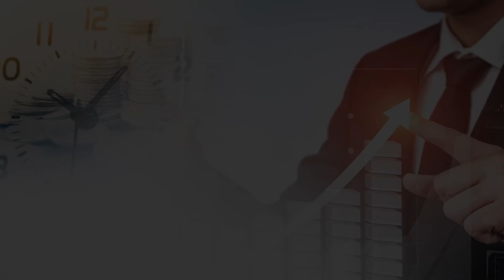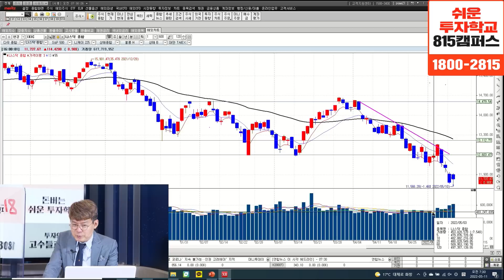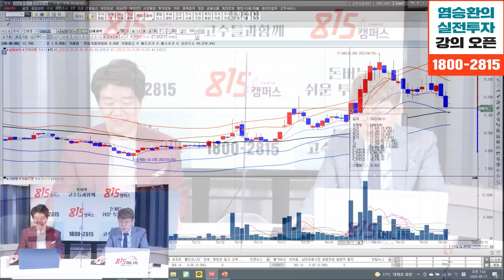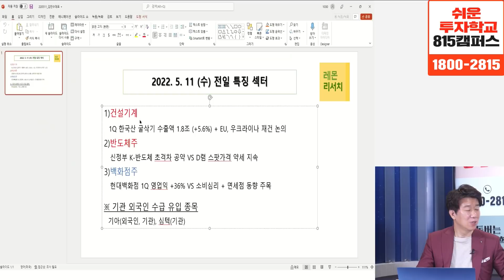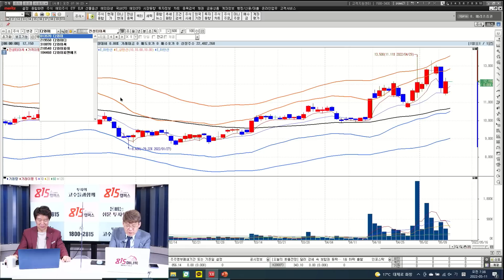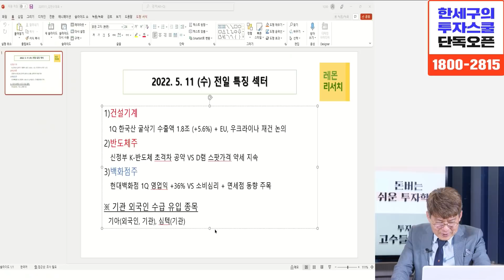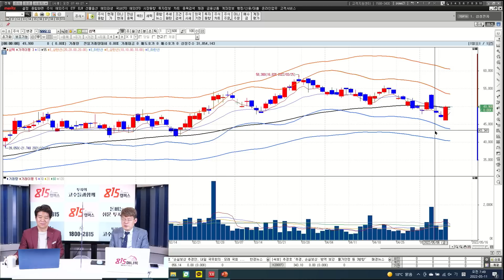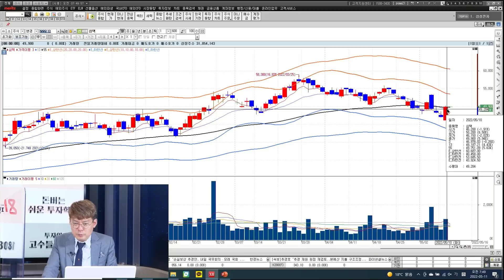지금은 버텨야 합니다! 미국 증시 조정은 5월로 끝날 거에요! (SK하이닉스, 기아) 김민수 대표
2022년 상반기 마지막 모집!
815캠퍼스에서 단독으로 진행하고 있는 김정수 저자의 강의가 곧 마감됩니다.

0:00 레몬리서치 김민수 대표 (5월 11일 아침라이브 편집본입니다.)

0:56 요즘 미국증시에 비해 한국증시가 안정되어 보이는데 이유는?

5:15 비료관련업계의 실적 전망은 어떻게 되나? 그에 따른 비료주에 대한 대응은?

11:02 중국경기가 살아날 때 어떤 투자 아이디어를 가져야 할까?

15:44 반도체주의 실적동향은 어떻게 되나?

20:05 기아를 외국인들이 사는 이유는?

비료주,중국경기,반도체주,DB하이텍,기아